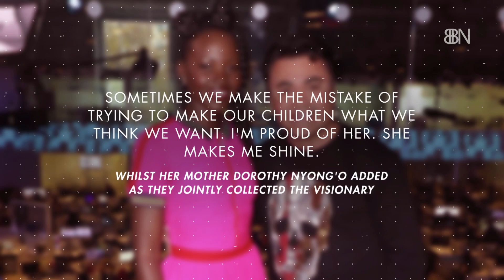Lupita Nyong'o Has A Good Mother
She talks about why she looks up to her mom.